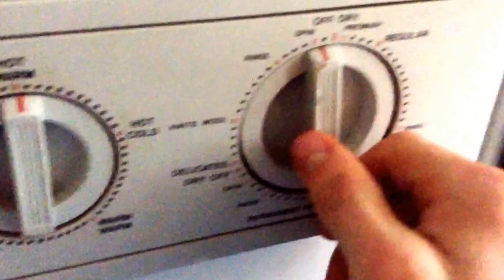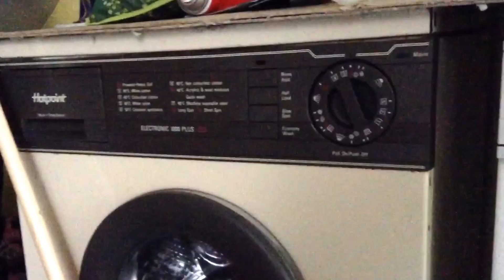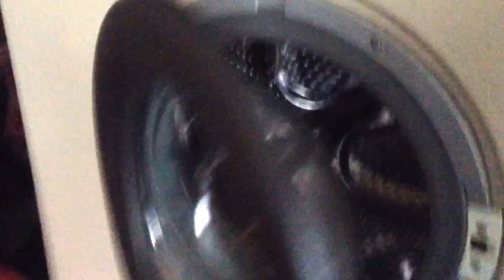Kariba WD802 Vented Washer Dryer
Servis 308S now the daily driver, Hotpoint 9534 out of action due to bearing failure, thought the drum had seized at the end of the vid. the Kariba was originally bought to use as a donor machine for the Bendix 7128, I was going to swap cabinets but the Kariba was too good to scrap so I've kept it. The machine has no heater and is not meant to!